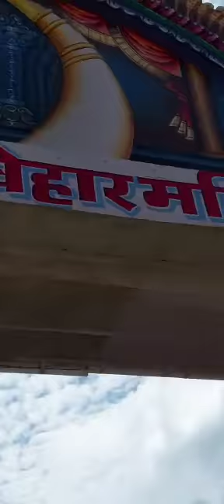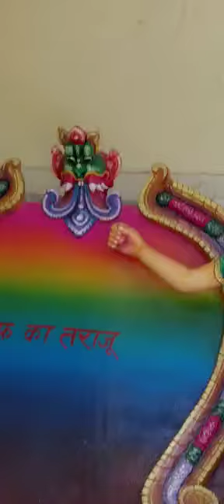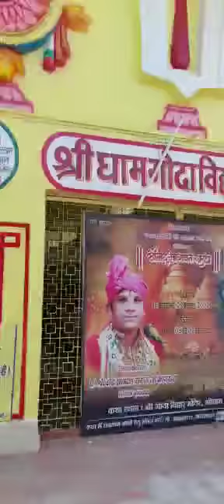श्री धाम गोदा विहार मन्दिर वृन्दावन के बहुत ही सुंदर दर्शन... जय जय श्री राधे राधे 🌹